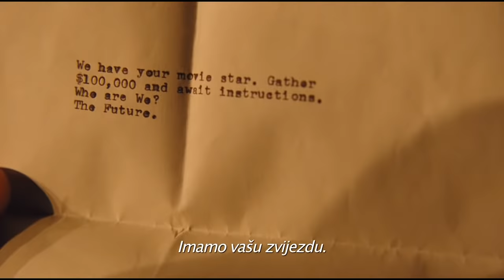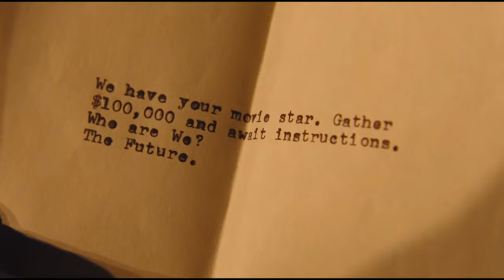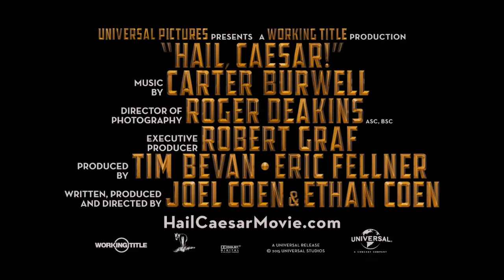Ave, Cezare! [Trailer]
SADRŽAJ FILMA:
Radnja prati holivudskog fixera (čovjek koji pazi da skandali velikih zvijezda ne završe u novinama) koji pomaže da snimanje novog filma poznatog, ali vječno pijanog i problematičnog glumca Bairda Whitlocka prođe bez poteškoća. Stvar se dodatno zakomplicira kad zvijezdu otme skupina pod imenom The Future.